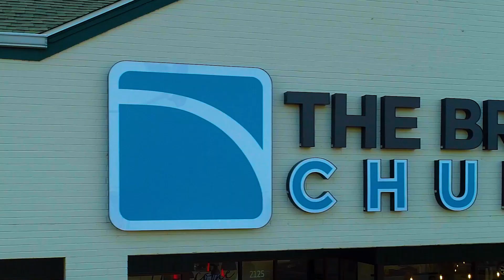Relationship Goals: Friendship